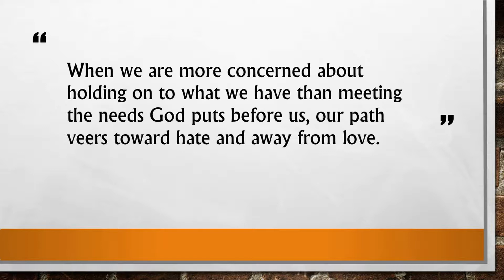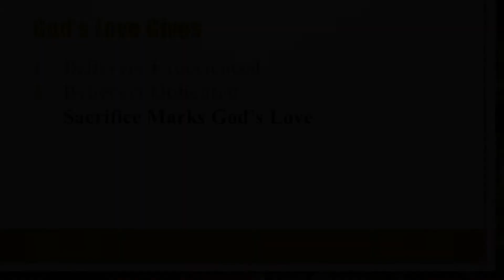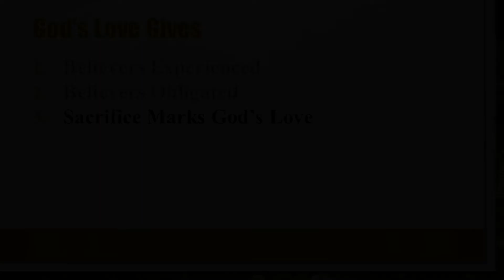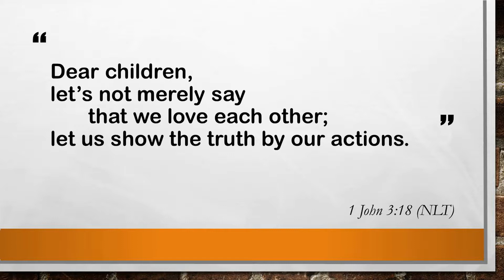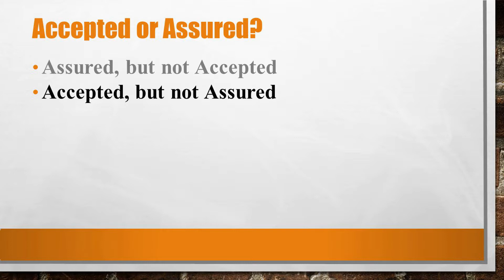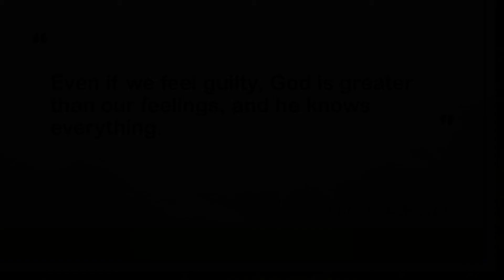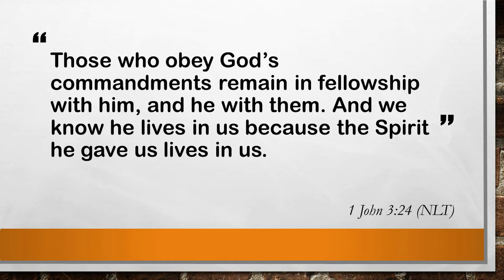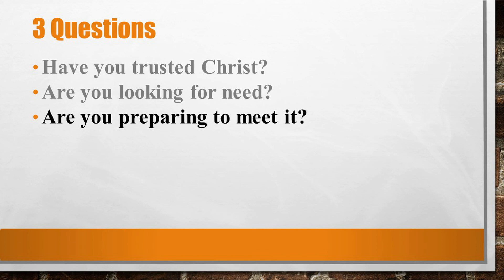1 John 3:16-24 - Selfishness Keeps Us from Fellowship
Pastor Gary McCall continues the series on the New Testament book of 1John at Bible Center Church in Luling, LA.